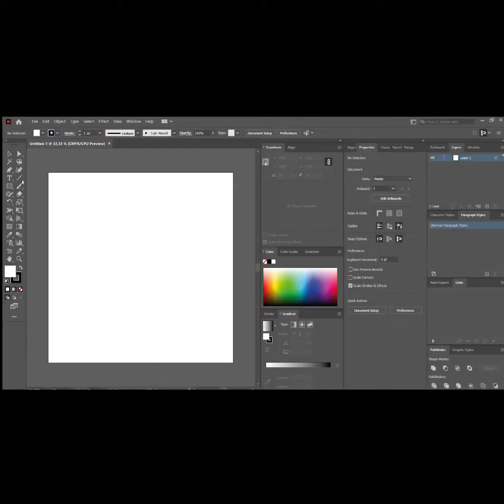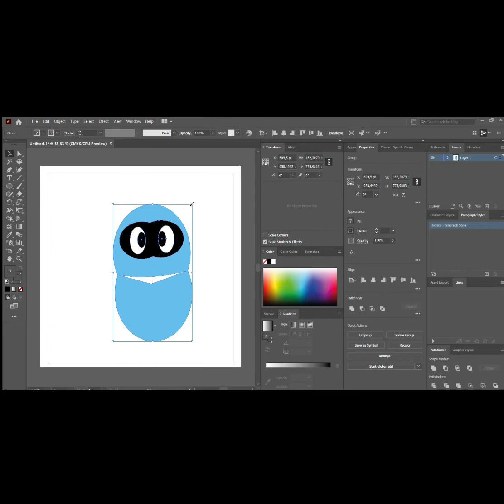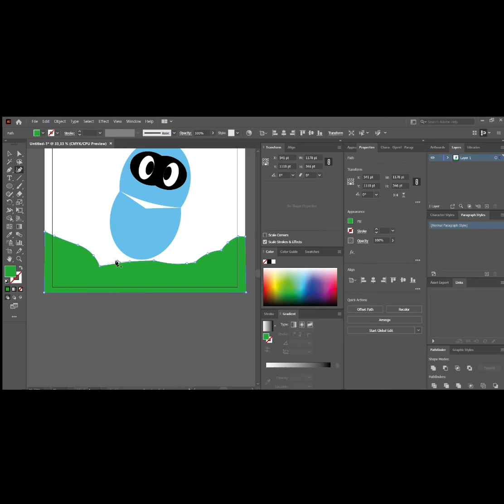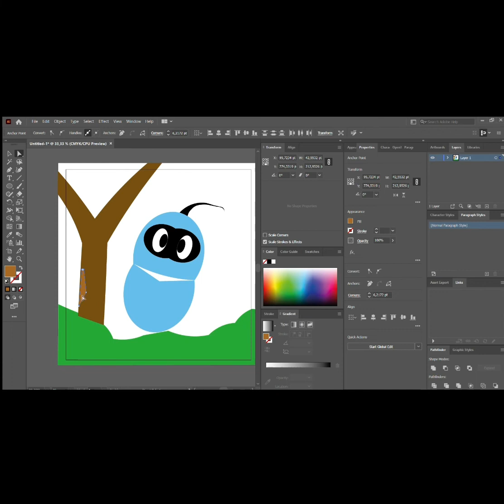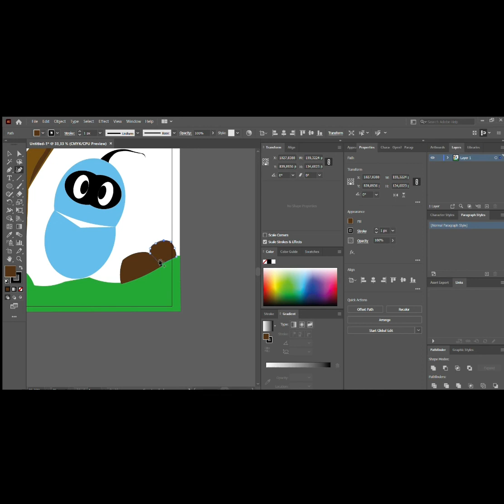Vector Cartoon di Adobe illustrator CC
ini adalah video menggambar vector cartoon menggunakan Adobe illustrator tonton sampai habis ya
● Terimakasih kepada kalian yang sudah menonton video ini, semoga kalian suka dan semoga bermanfaat